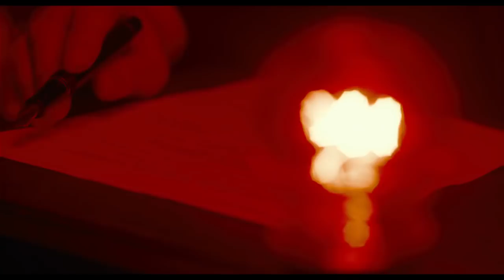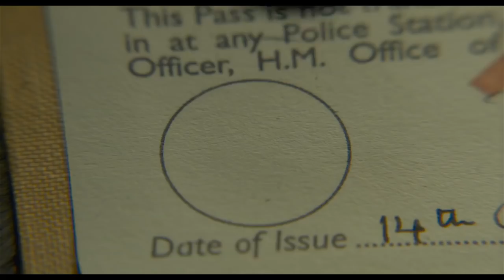O Destino de uma Nação - 11 de janeiro no Kinoplex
Data de lançamento 11 de janeiro de 2018 (2h 05min)
Direção: Joe Wright
Elenco: Gary Oldman, Stephen Dillane, Lily James
Gêneros Biografia, Histórico, Drama
Nacionalidade Reino Unido

Sinopse:
Winston Churchill (Gary Oldman) está prestes a encarar um de seus maiores desafios: tomar posse do cargo de Primeiro Mnistro da Grã-Bretanha. Paralelamente, ele começa a costurar um tratado de paz com a alemanhã Nazista que pode significar o fim de anos de conflito.